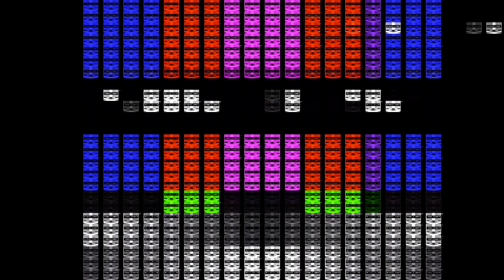Tom And Ben Fight Effects Round 2 Vs Tomato Pancake